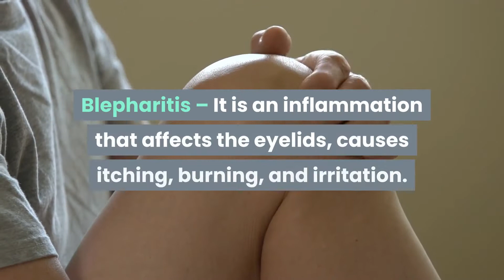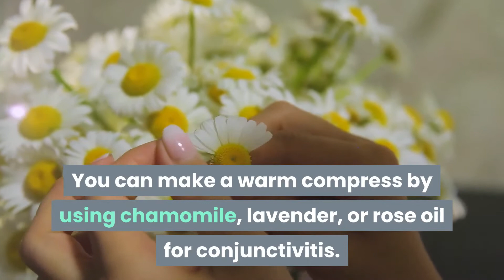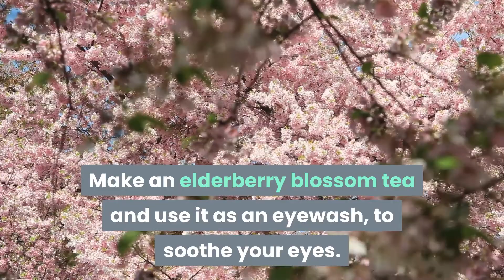Home Remedies For Eye Infection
Different kinds of ailments attack your eyes causing an eye infection. It can be due to many reasons but some of the common reasons for this infection is bacteria, viral or foreign object. It is known that people who wear contact lenses are more prone to eye infection due to the presence of bacteria.

Some common eye infections are

Pink Eye (Conjunctivitis): It is one of the common infections which causes irritation and leads to redness of the eye. It is an air-borne disease so one has to be very careful.

Stye – Medically known as a hordeolum, it is a small harmless lump formed at the base of an eyelash or inside the eyelid.

Blepharitis – It is an inflammation that affects the eyelids, causes itching, burning, and irritation.

Orbital Cellulitis – It is the inflammation or infection surrounding the eye. This can get very serious, like losing your eyesight if the required treatment is not provided.

Keratitis (Corneal ulcers) – This is caused due to an injury to the cornea by a foreign body.

Dacryocystitis – An infection that happens to the tear duct.

Some common sign and symptoms are

Redness of eye

Yellow, green discharge

Irritation of the eye

Pain in the eye

Blurred Vision

Watery eye

Swelling of eye

Photophobia

Constant itching

To get rid of stye you can use hot compresses on the swollen lump with the help of a hot cloth.

You can make herbal eyewashes by using 1 tsp dried eyebright herb steeped in 1 pint of boiling water. Cool and strain this liquid and use it as an eyewash.

Avoid swimming in chlorinated water.

You can make a warm compress by using chamomile, lavender, or rose oil for conjunctivitis.

Soak aloe vera juice in a cloth to be placed over your eyes to soothe them. Aloe vera juice can be used as eyewash by following a similar procedure.

To reduce inflammation and itchiness you can keep cold bread over your eyes.

Make an elderberry blossom tea and use it as an eyewash, to soothe your eyes.

Use artificial tears to moisten your eyes, to flush out the foreign body.

You can put honey directly in your eyes or make honey eyewash by using three tablespoons of honey in two cups of boiling water.

For pink eye(conjunctivitis) fill a glass jar with distilled water and in that add 7-8 Jasmine flowers. Cover it with a lid and leave it overnight. The next morning pour drops of water in your eyes with the jasmine flower. Keep repeating until your eyes get soaked. Do this at least three times a day to notice the difference.

Warning: The reader of this article should exercise all precautionary measures while following instructions on the home remedies from this article. Avoid using any of these products if you are allergic to it. The responsibility lies with the reader and not with the site or the writer.